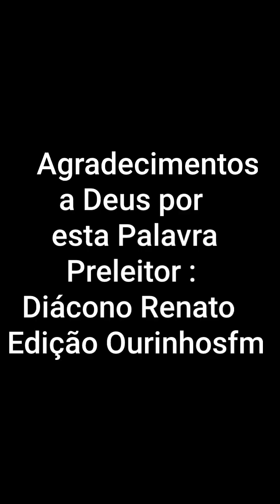Palavra de hoje Provérbios 6;20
Palavra de hoje é refletir em quem somos e a quem devemos honrar
Que a Palavra venha falar com vc nesse momento
Deus abençoe
Jesus o melhor caminho